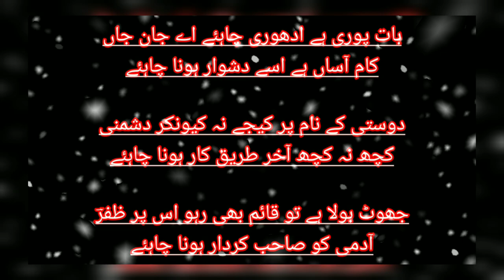True feelings||best love odds||world of souls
24june2021 is published

best collection Urdu Hindi poetry

befai ki shayri

fantastic love Urdu poetry

amazing love feelings shairy

Urdu Hindi what's app shairy

Best quotes

naseehat aamooz aqwal

voiceover,Mohaimina Raza